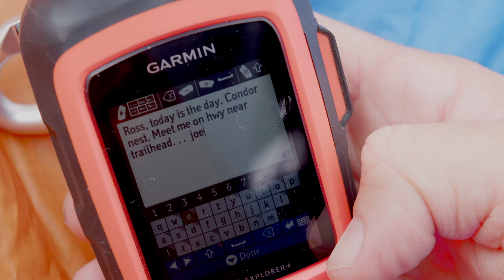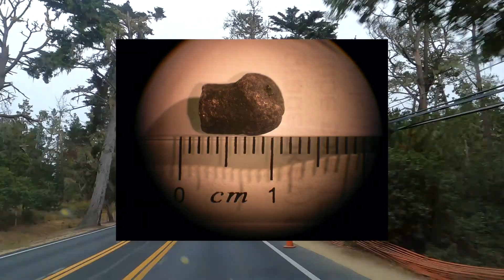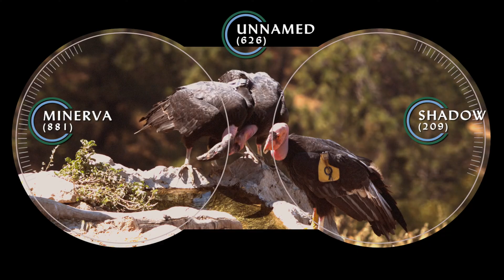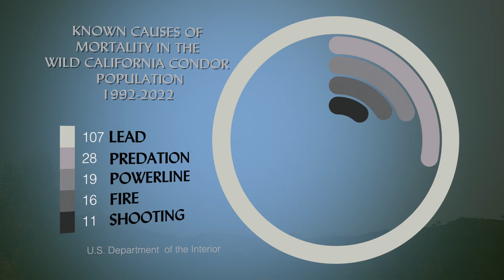Giants of Big Sur: California Condor Stories PART 1 - Return to the Wild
Go behind the scenes with Wilderness Documentarian, Ross Thomas, as he learns the amazing and inspiring stories of the critically endangered California Condor. Ross meets the Ventana Wildlife Society experts who have been working since 1997 to restore these majestic giants to the wild Big Sur coast. Ross’s epic journey begins with a once in a lifetime visit with Senior Wildlife Biologist, Joe Burnett, to a wild condor’s nest deep in the Big Sur wilderness. Ross witnesses the intimate interaction between a condor parent and its new chick in the crown of a giant redwood tree. Ross then travels with Joe to see the condors' Big Sur Sanctuary, which was destroyed by the Dolan Fire in 2020.